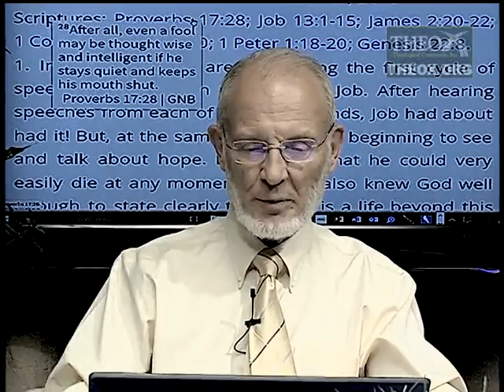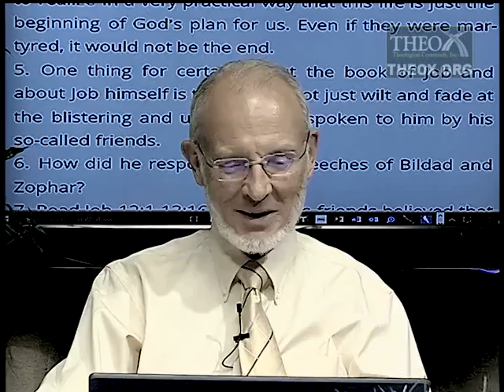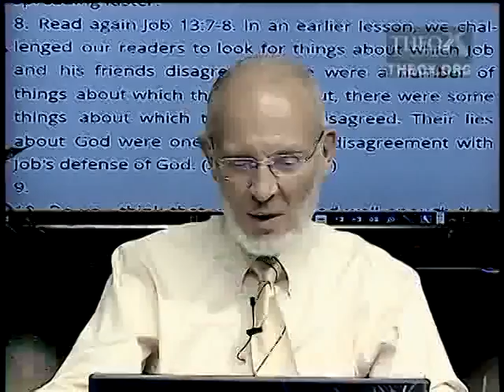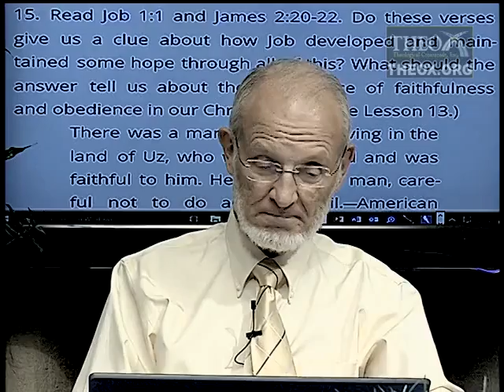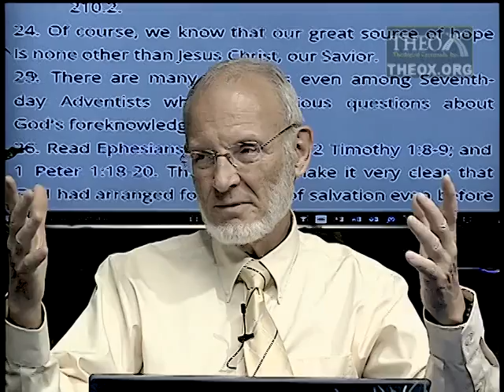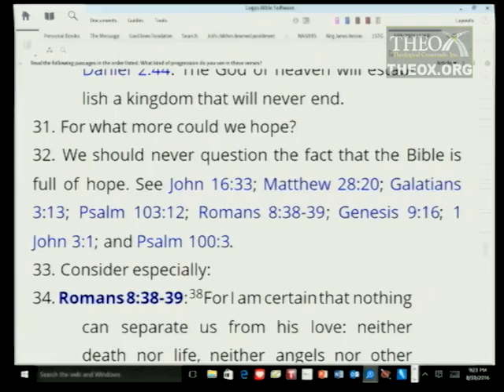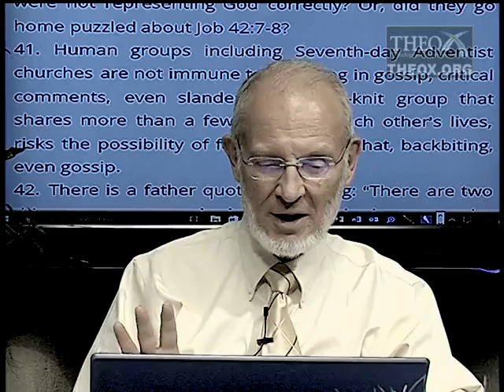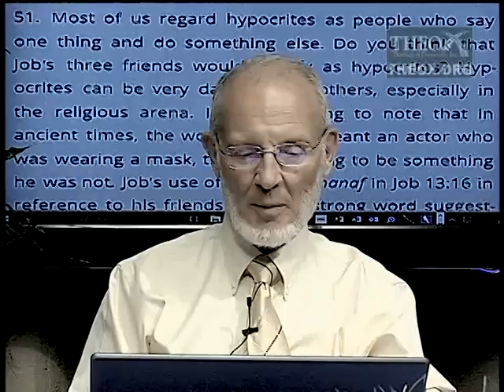9. Intimations of Hope (November 26) Sabbath School 2016 Quarter 4 Lesson 9 "The Book of Job"